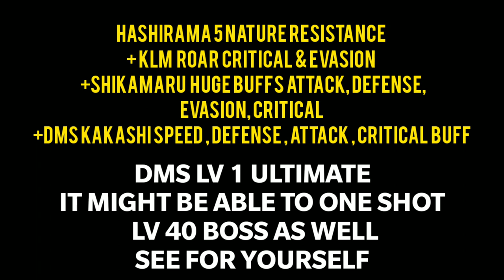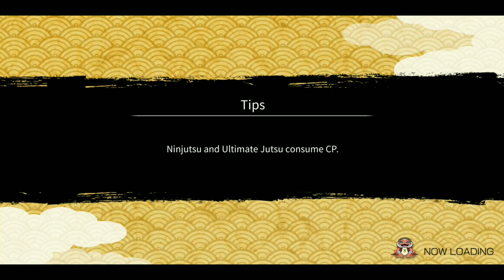DMS Kakashi Level 1 Ultimate with MAXIMUM BUFFS | SAM 25 | Naruto x Boruto Ninja Voltage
🎮 🎮 🎮CREDITS🎮 🎮 🎮
Thumbnail made by Existenz